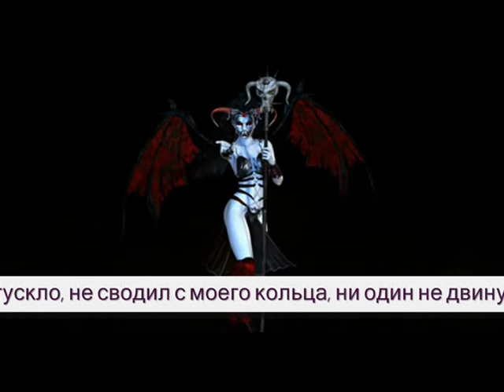Гость - Музыка Виктора Хоборова, слова Анны Ахматовой.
Виктор Хоборов

(Исполнение, муз. фонограмма, видео-монтаж - В. Хоборова).